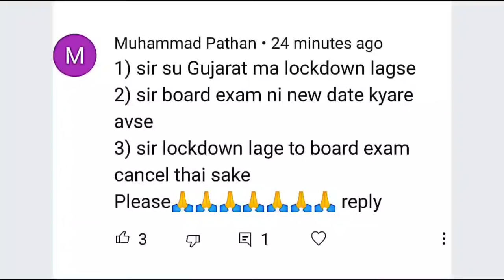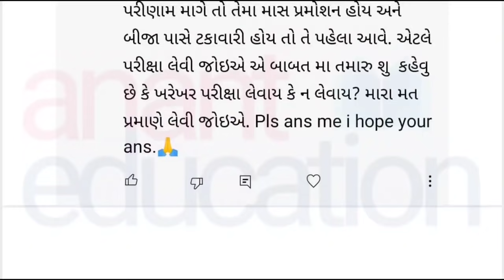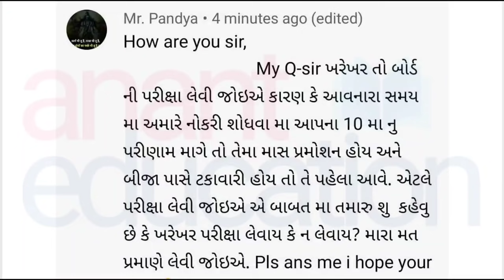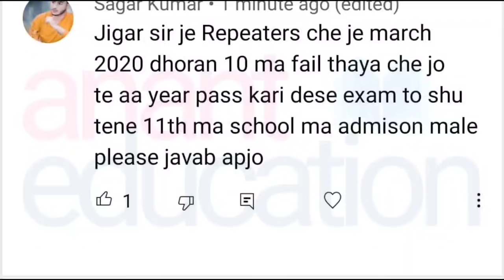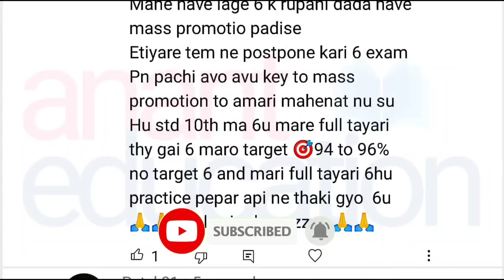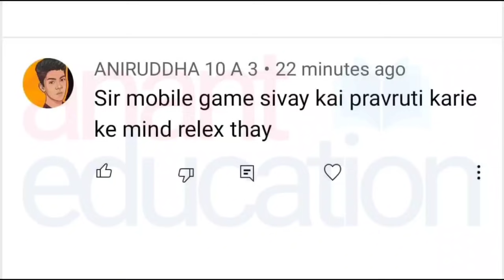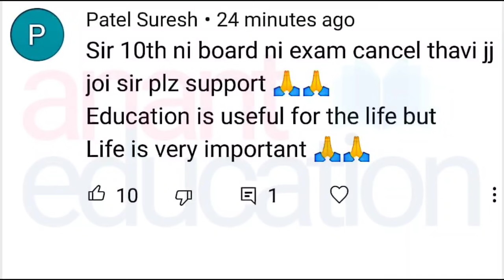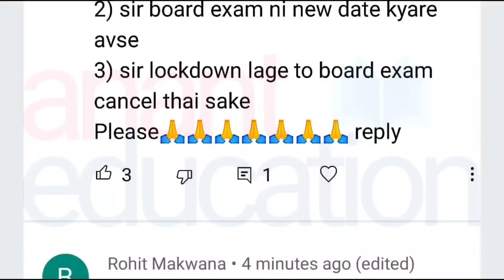ધો.10ની બોર્ડની પરીક્ષા હજુ પણ કેન્સલ થઈ શકે? | આવતા વર્ષે પણ અભ્યાસક્રમ કટ થશે?